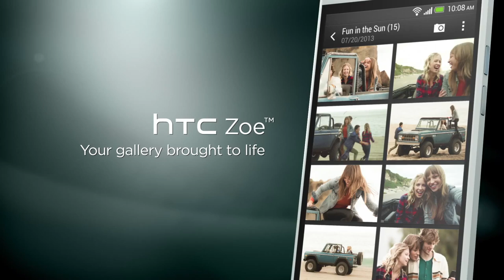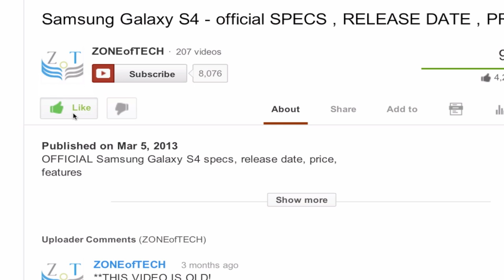NEW HTC One Mini OFFICIAL Trailer - 2013 (1080p Full HD)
Official HTC One Mini Trailer!

*Can we get this video to 100 likes?* :D

BE A BUDDY TODAY!